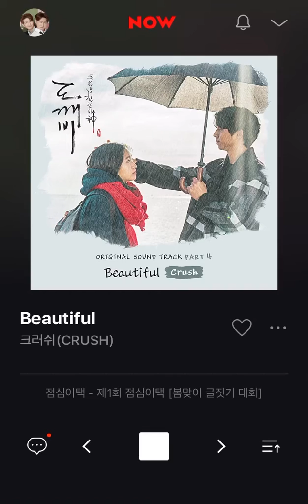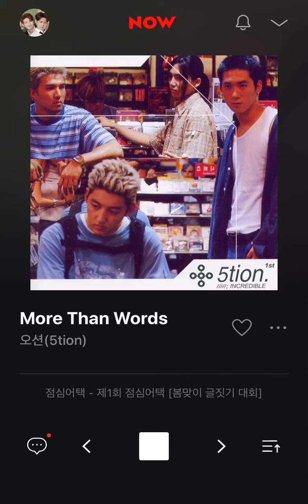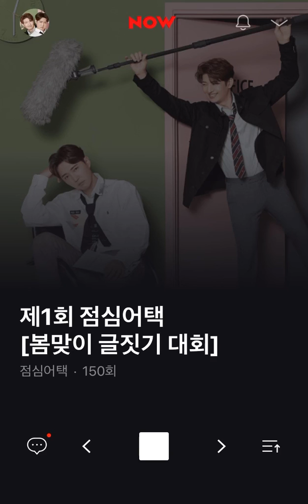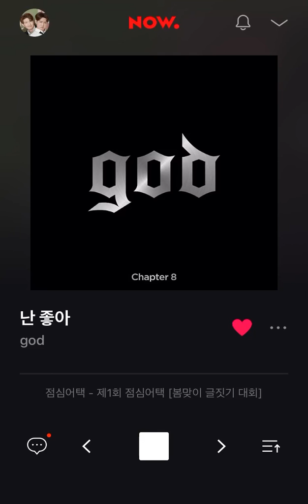200320 지오디의 점심어택 | 덴우랑 점택이랑 봄맞이 글짓기 대회